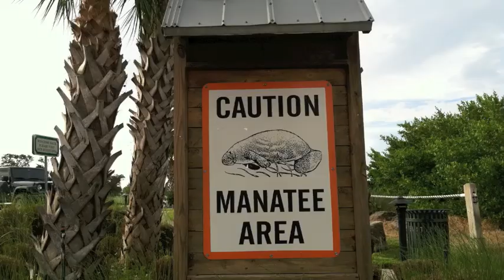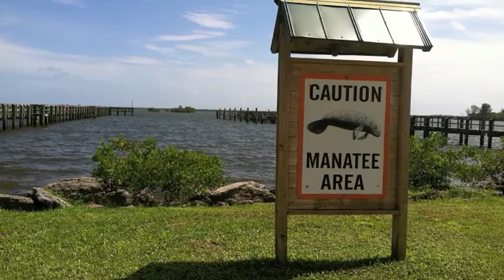Thomas Wesley Bowman performs his original song Sebastian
This song was written to share the beauty of Sebastian, FL.  The Indian River Lagoon is in dire need of attention. Hopefully, this will assist in the efforts of bringing awareness to this situation. Special guest Pompano Pete on the harmonica. JAH Bless!